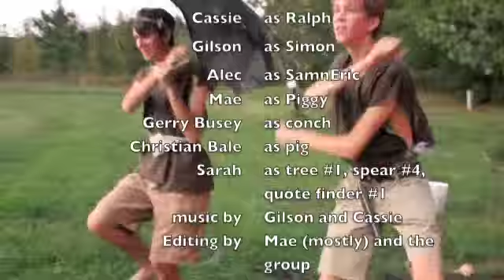Lord of the Flies- eating scenes